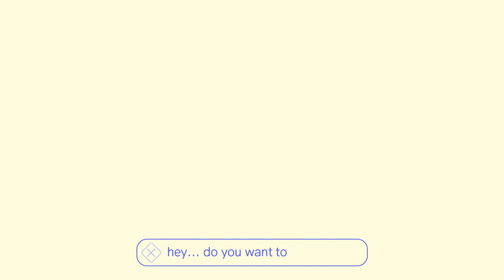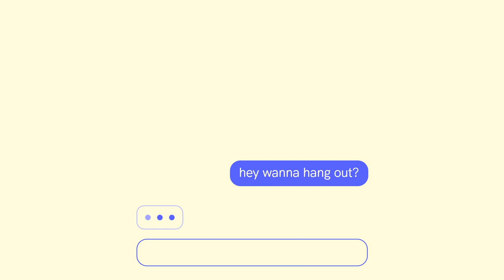Tender: Creature Comforts Steam Trailer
Tender is a narrative game that explores connection and rejection in the era of swipe culture.⠀
👽 Swipe through hundreds of intergalactic profiles⠀
💬 Chat with your matches and hope the sparks fly⠀
📅 Schedule dates in your calendar and play them out in real-time⠀
Available now on iOS and Android, coming this summer to Steam.